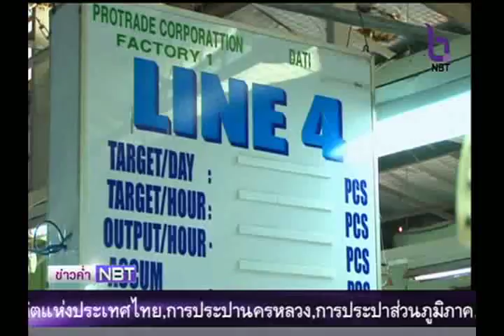Asean News NBT 16 มิถุนายน 2558